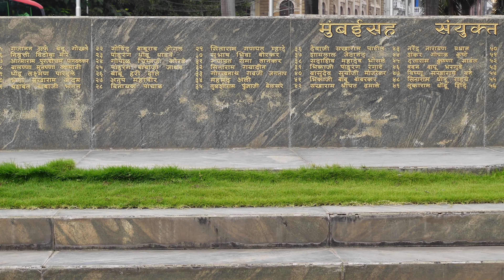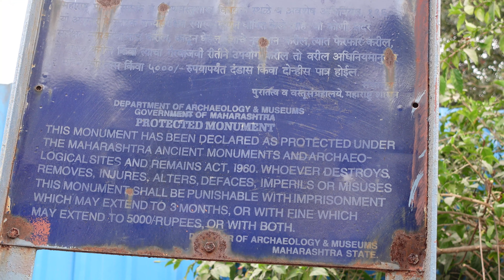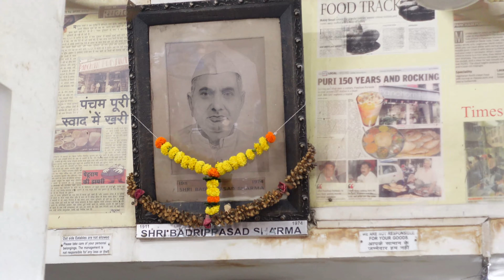Mumbai ka fort kanha hai | Flora fauntain ki kahani | History of forts in mumbai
Hutatma Chowk, also known as Martyrs' Square, and the surrounding area in Mumbai hold historical significance, especially in relation to India's struggle for independence. The square is located in the southern part of Mumbai, near the Flora Fountain, and is closely associated with the Flora Fountain and the iconic Bombay High Court.

History of Hutatma Chowk:
The name "Hutatma Chowk" translates to Martyrs' Square in Marathi, and it commemorates the sacrifice of Indian freedom fighters who laid down their lives during the Samyukta Maharashtra Movement in the late 1950s. The movement aimed at the linguistic reorganization of states in India, and the martyrs at Hutatma Chowk were supporters of the demand for a separate state for Marathi-speaking people.

Significance of Hutatma Chowk:
Hutatma Chowk is often considered the heart of Mumbai and is a symbolic site that pays homage to the martyrs who fought for the linguistic rights of the people of Maharashtra. The square features a memorial with a flame, which is kept perpetually lit to honor the memory of those who sacrificed their lives.

Fort Area:
The Fort area, in close proximity to Hutatma Chowk, holds historical importance as the site of the original Fort George, built by the British East India Company in the 18th century. The Fort was a strategic location for the British administration and played a crucial role in the development of Mumbai as a major trading center.

Over the years, the Fort area has evolved, and today it is a bustling business district with colonial-era architecture juxtaposed against modern skyscrapers. The Bombay High Court, one of the oldest High Courts in India, is located in this area. The heritage buildings, narrow lanes, and vibrant markets in Fort contribute to the area's unique charm and historical significance.